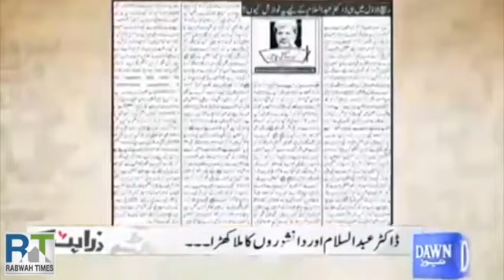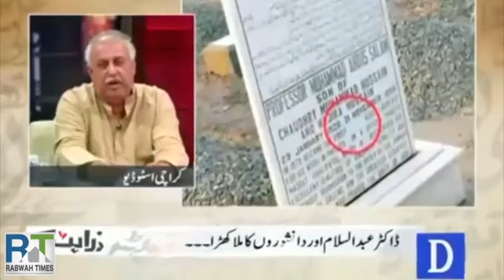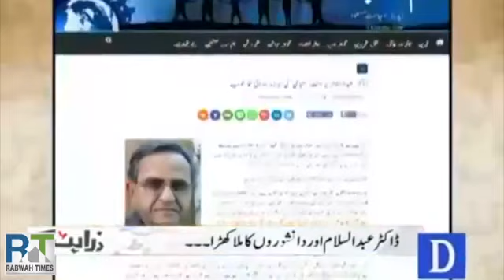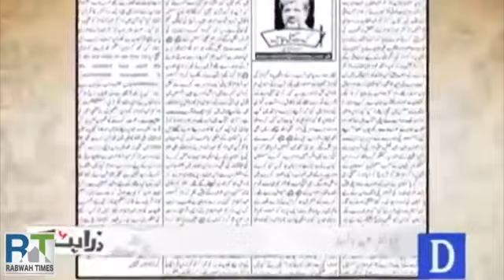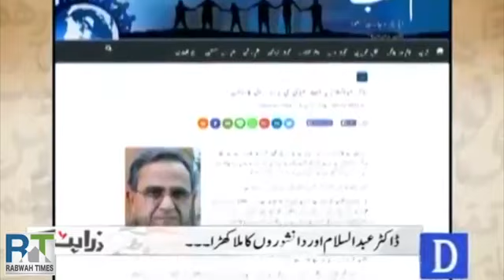Dawn News expose Anti-Ahmadiyya allegations against Dr. Abdus Salam